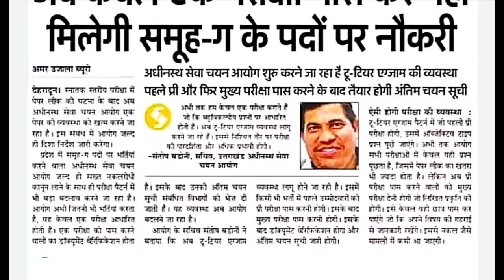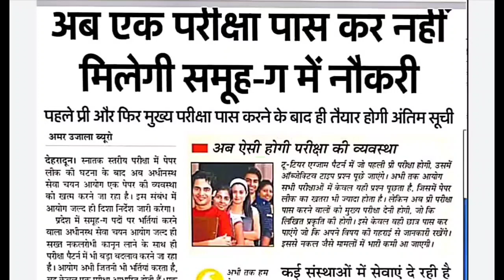Uksssc आयोग का बड़ा ऐलान आगामी पेपर पर।सभी परीक्षार्थियों को जरूर देखना चाहिए 💥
प्रवेश पत्र डाउनलोड कीजिए
⬇️⬇️⏬⏬ ये लीजिए लें⬇️

अग्निपथ योजना की सबसे सटीक जानकारी

uttrakhand_police_bharti_exam_date_2022

डाउनलोड PDF
/view?usp=drivesdk